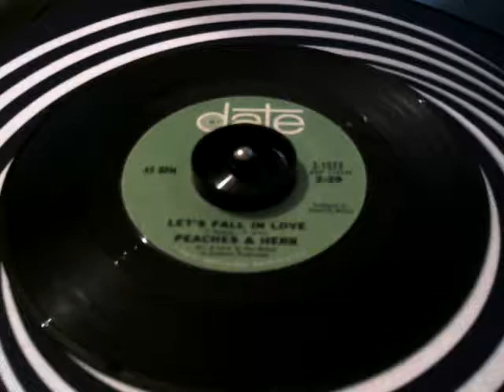45 rpm: Peaches & Herb - Let's Fall In Love - 1966/1967